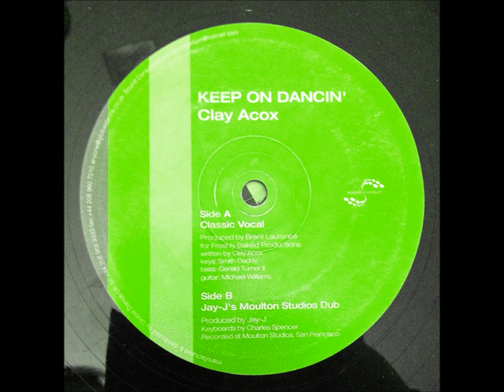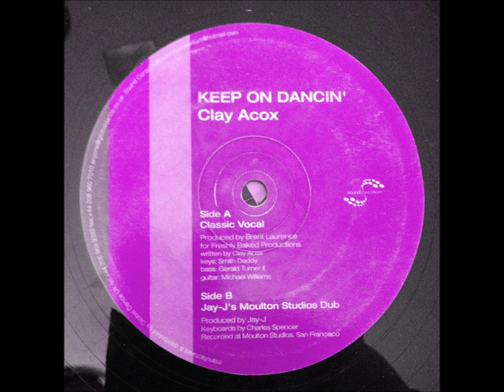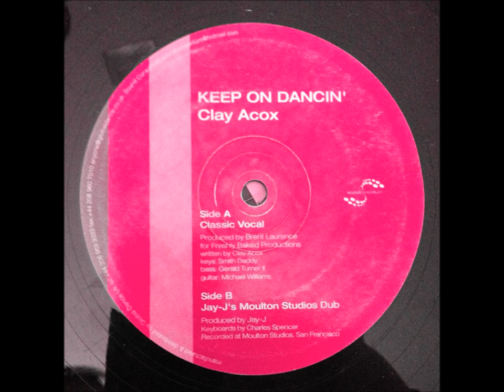Clay Acox- Keep On Dancing(Jay J Dub)2003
2003 Deep House Music